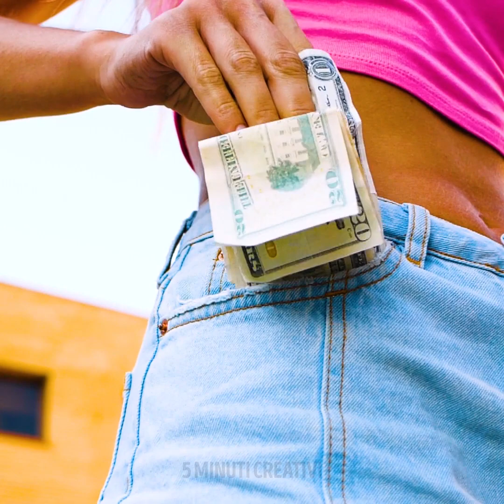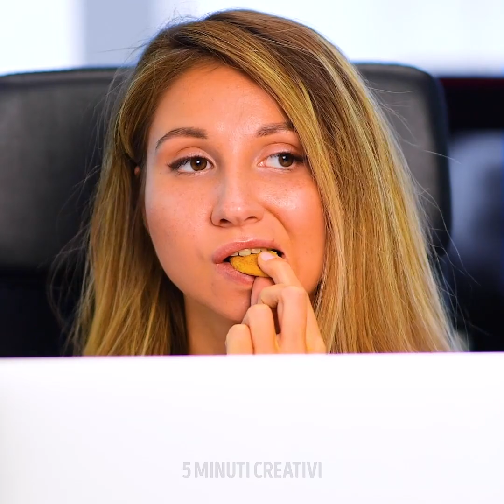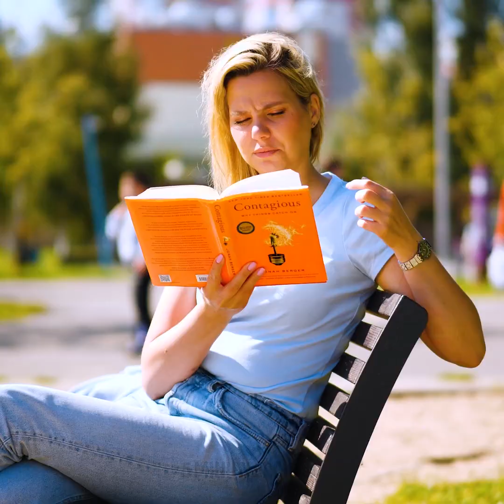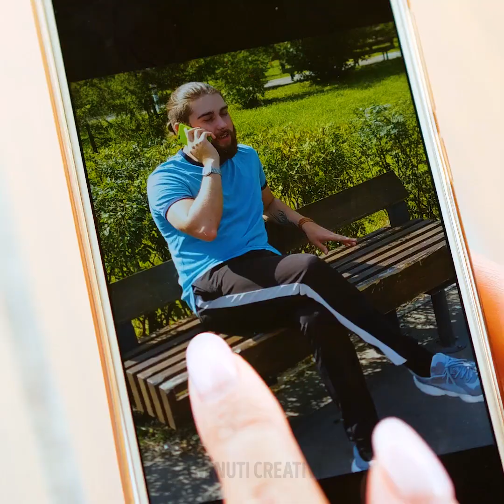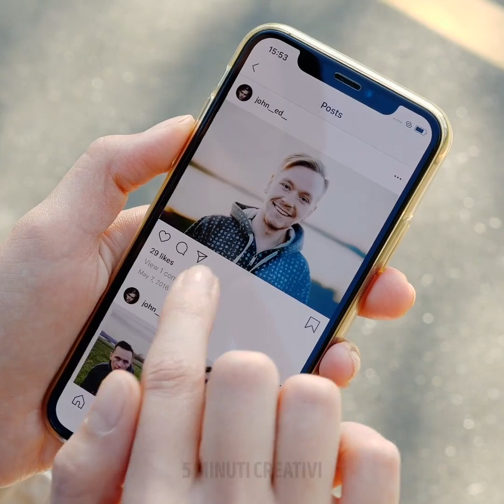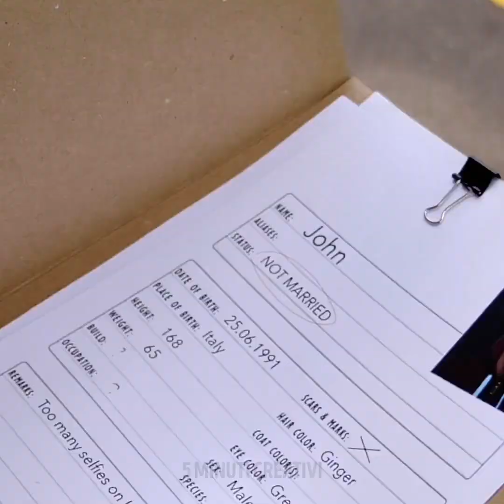31 SITUAZIONI DIVERTENTI CHE CAPITANO A TUTTE NOI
Tanti Momenti Relazionabili

In questo video, ti mostrerò una raccolta di situazioni imbarazzanti con cui ogni ragazza si potrà relazionare. Sono davvero esilaranti e sicuramente sono situazioni con cui potrai relazionarti facilmente.
- Ad esempio, quando ti svegli al mattino e vai a lavarti i denti, ma il dentifricio ti casca nel lavandino.
- O quando vai a prendere dei soldi dalla tasca e all'improvviso ti cade tutto per terra.
- E le volte in cui lasci cadere il tuo biscotto preferito sul pavimento e lo mangi lo stesso perché segui anche tu la regola dei 5 secondi!
- E poi ci sono quelle volte che teniamo cosi tante cose tra le mani, che invece di gettare via la spazzatura nel cestino, finiamo per gettare via il telefono o le chiavi.
Segnalibri:
0:07 - Momenti divertenti che ogni ragazza capisce
2:32 - Situazioni imbarazzanti che sono successe a tutte
3:04 - Cose che abbiamo fatto segretamente
5:40 – Esilaranti fallimenti con il trucco
9:04 – Tipi di ragazze e gli appuntamenti
10:52 - La spia

5 Minuti Creativi - Bambini